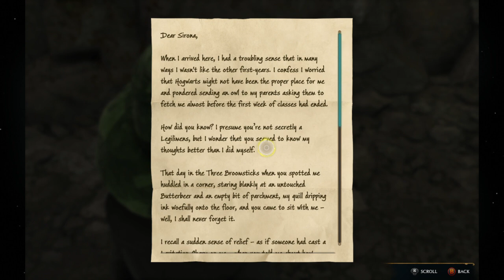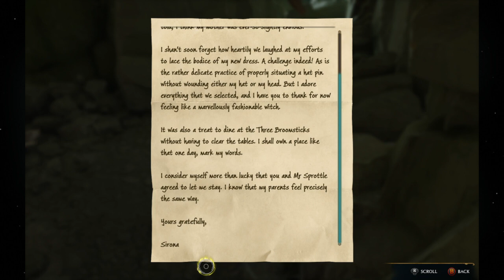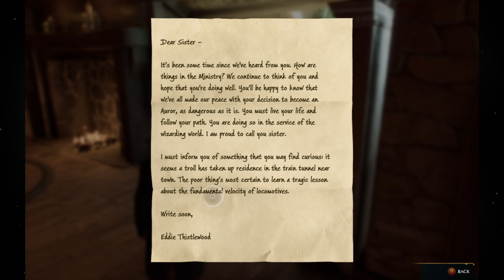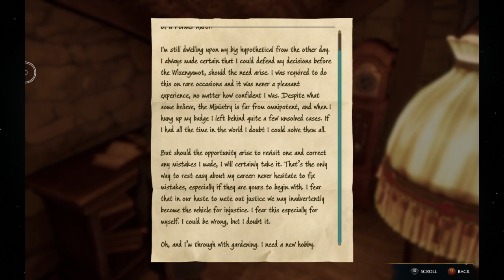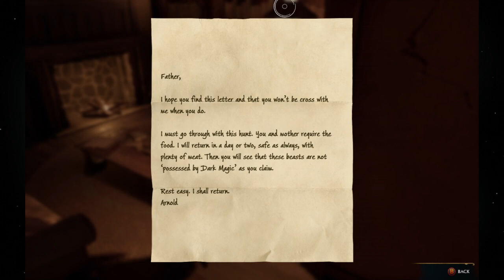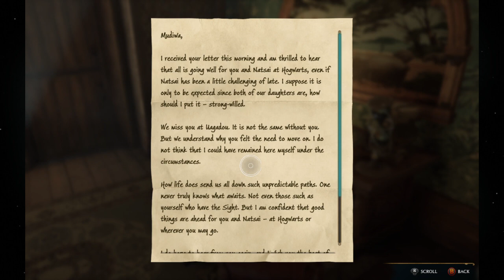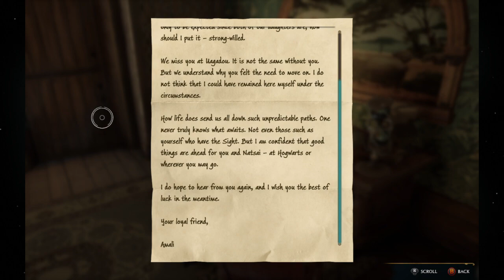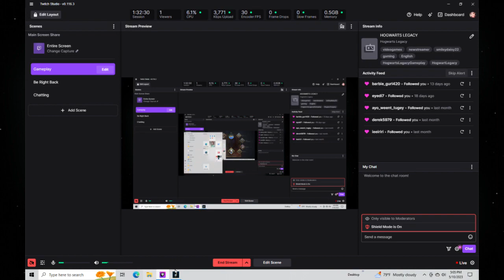HOGWARTS LEGACY 12